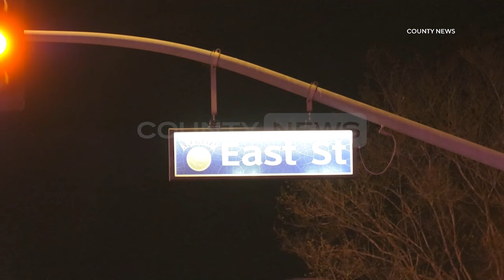Women Trapped Following High-Speed Pursuit Crash | Anaheim, CA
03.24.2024 | 1:56 AM | ANAHEIM - A pursuit ended with a high-speed crash that trapped an innocent driver in her vehicle, early Sunday morning.

Officers spotted a grey 2005 Acura TL driving recklessly run a red light near the intersection of East Street and La Palma Avenue and attempted to stop the vehicle shortly before 2:00 AM.

The driver of the Acura failed to stop and sped away from officers for about a minute before colliding with a red Scion XB near the intersection of South East Street and East Vermont Avenue.

The force of the impact trapped the female driver of the Scion in her vehicle. Firefighters extricated the trapped victim using Jaws of Life in a rescue that lasted about 30 minutes. She was immediately rushed to a nearby hospital with minor to moderate injuries, police said.

Officers took the driver into custody, who was later transported to a local hospital for medical clearance, without further incident.

Police identified the driver as an 18-year-old Moreno Valley man who is facing charges including felony DUI, reckless driving, and evading an officer causing injury.